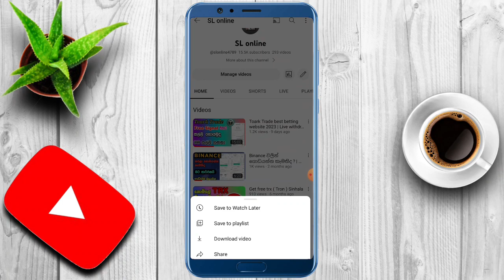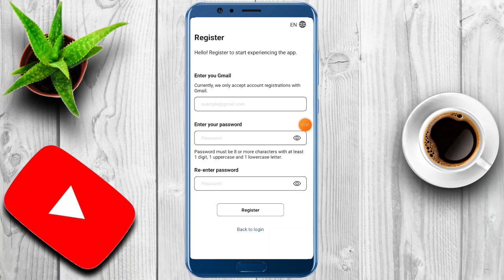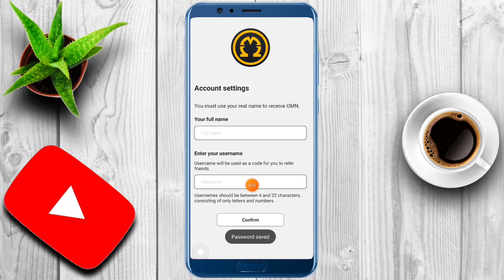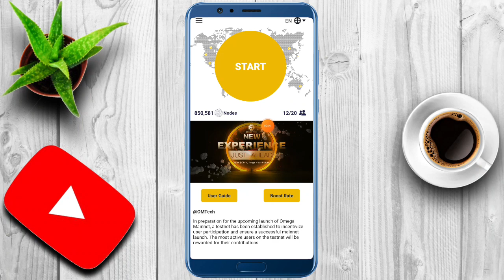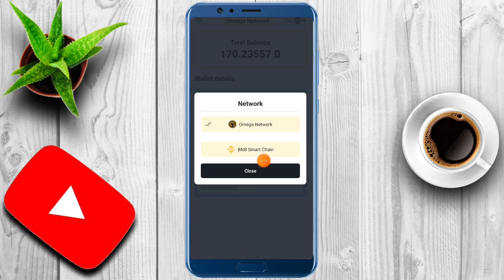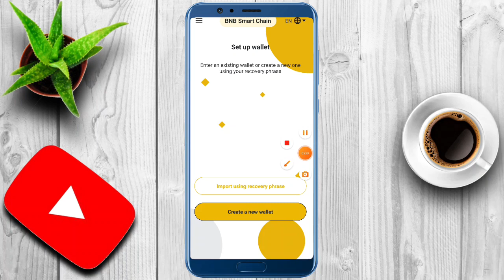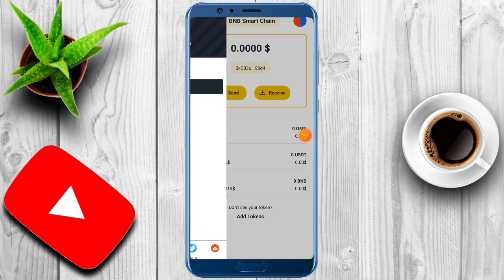Omega Airdrop Sinhala Review |100% Free earn money | No deposit | No refferal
Code =danushka12345